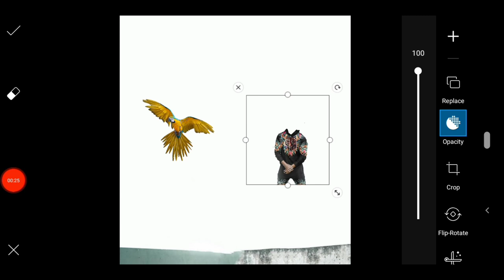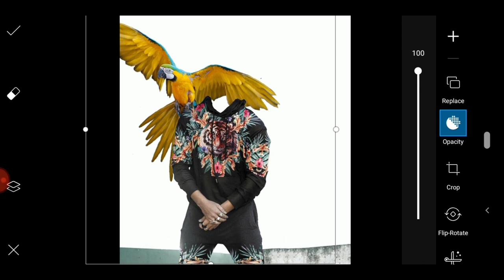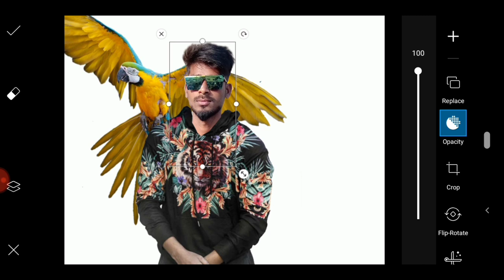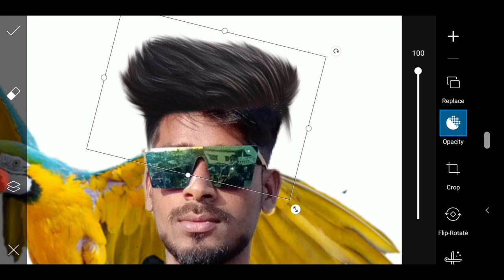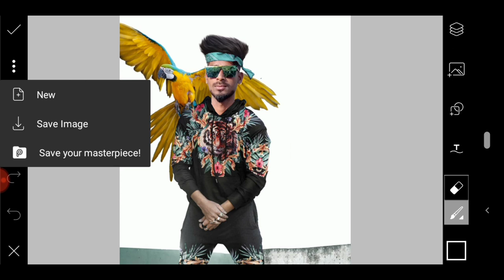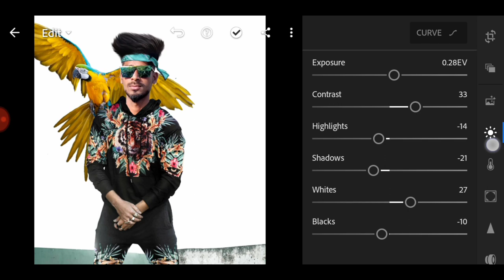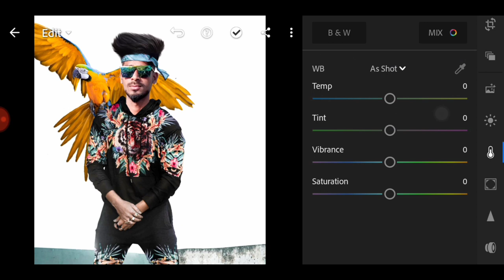PicsArt Parrot viral photo Editing Tutorial in PicsArt| Lightroom Photo editing| SALMAN EDITZ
parrot photo editing tutorial

background png______

model photo_____

doctor strange photo editing_______